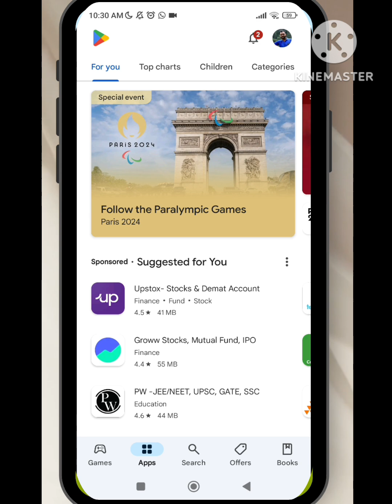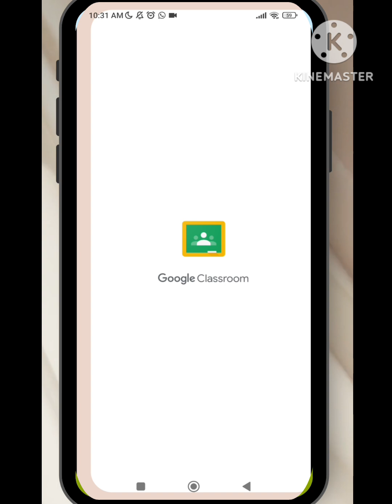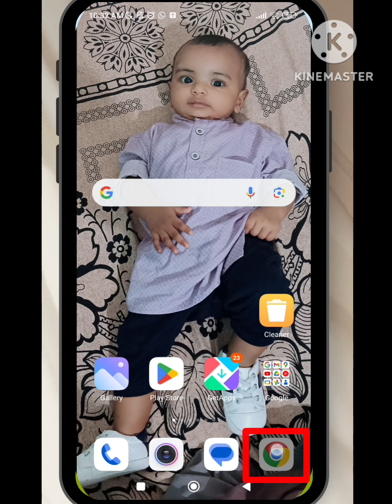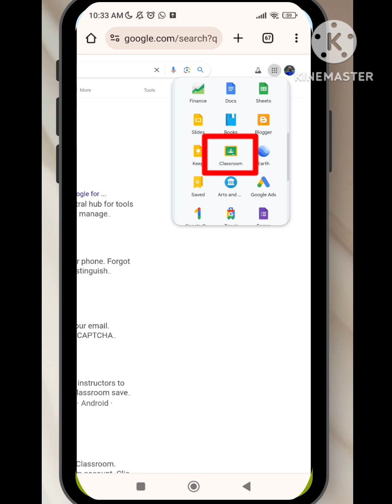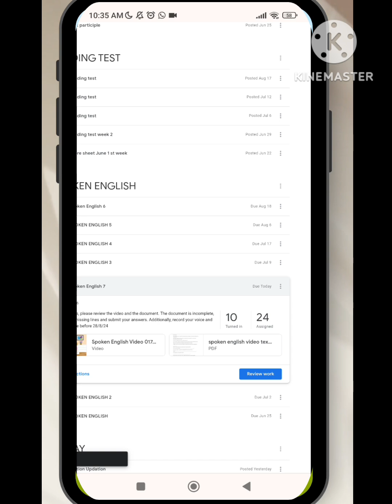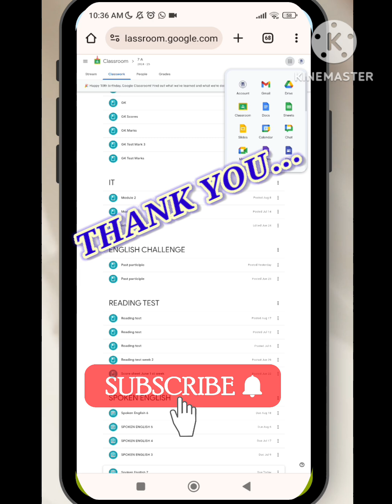How to Use Google Classroom Without App | Fix Storage & Compatibility Issues Easily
Struggling to use Google Classroom due to storage issues or compatibility problems on your device? No worries! In this video, we'll show you a simple and effective solution to use Google Classroom through Google Chrome without needing to install the app. Whether you're getting a 'Not Enough Storage' warning or 'This App Won't Work on This Device' error, this method will help you access Google Classroom seamlessly.

Follow our step-by-step guide and start learning without any hassles!